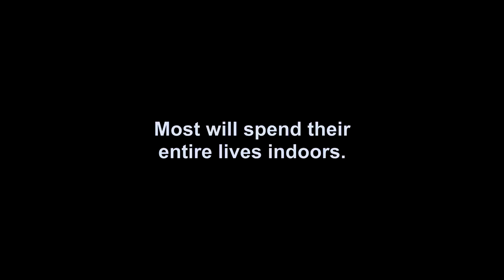Jeff Simmonds - A Sad Song About Pigs in Cages (Red Beanbag Session #17)